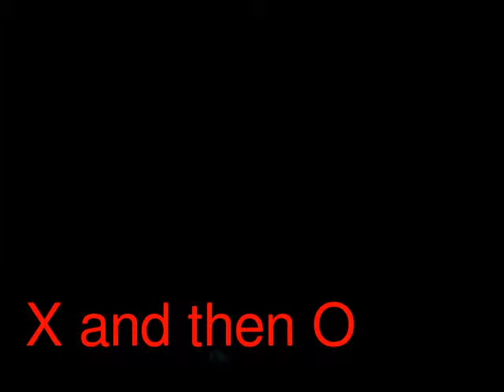Uncharted 3 All New Map's Glitches